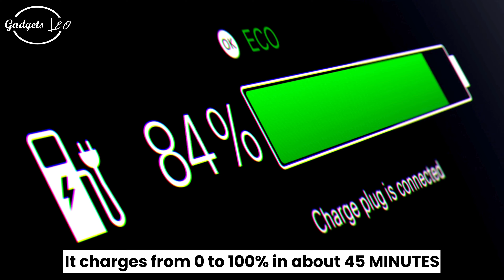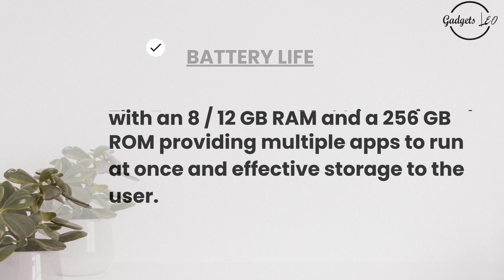TECNO CAMON 30 4G SPECS AND PRICE IN KENYA | GADGETS LEO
The Tecno Camon 30 4G key highlights include a huge 6.78-inch AMOLED display with 120Hz refresh rate, a powerful MediaTek Helio G99 Ultimate processor, a versatile dual camera system with a 50MP main sensor, a 50MP selfie, and a long-lasting 5000mAh battery with 70W fast charging. This phone is available in Basaltic Dark, Salt White, and Sahara Sand Brown color options.
WEBSITE POSTS;
Tecno Camon 30 4G 256GB, 8GB RAM:

VIDEO CHAPTERS:
0:00 :- Intro
0:10 :- Display
0:27 :- Built Design
0:38 :- Body Dimensions
0:49 :- Main Camera
1:05 :- Front Camera
1:27 :- Storage
1:38 :- Colours
2:00 :- Battery
2:28 :- Performance
2:47 :- Sound
2:57 :- Connectivity
3:14 :- Sensors Present
3:31 :- What's In The Box?
3:47 :- Reasons To Buy
4:34 :- Price List
ABOUT GADGETS LEO:
Gadgets Leo is a store that stands as the go-to shop for all your smartphone, accessories, Televisions and smart gadget needs with an extensive range of the latest devices. Our store is a tech enthusiast's paradise with a commitment to quality and customer achievement.

GADGETS LEO OUTLETS:
Veteran House (Next to Bihi Towers) Moi Avenue, 8th Floor, Shop 807: